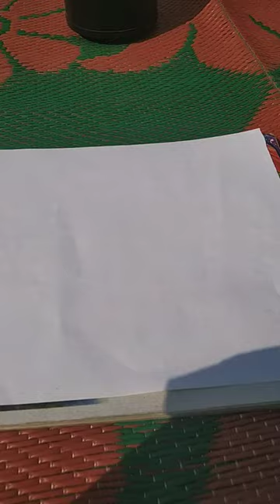the colour painting🎨 hello 🐱 su. priya art and craft